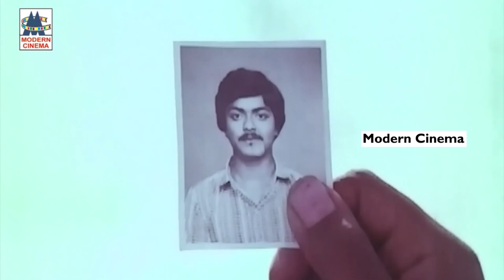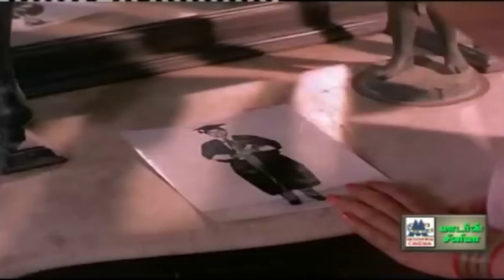மயக்காத மனதை மயக்க செய்ய மனதில் உள்ள சோகத்தை பூவோடு ஒப்பிட்டு பாடிய பாடல்கள் Sogamana poo songs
ஈரமான ரோஜாவே ...
பட்டு வண்ண ...
அழகு மலராட ...போன்ற பாடல்கள் அனைத்தும் கேளுங்கள்